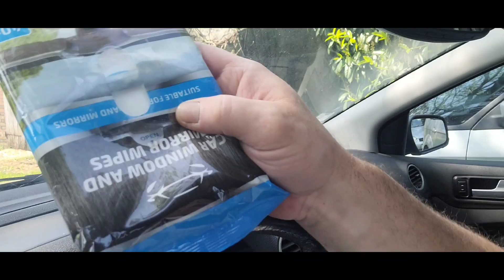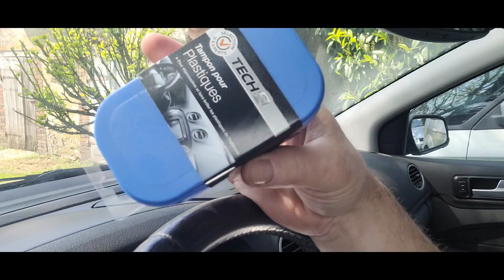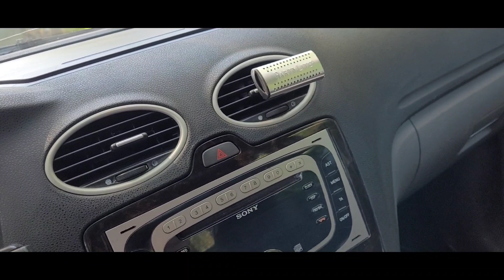test de produits action contre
et me mettre en temps que conseillère lepoac Lydie
Facebook:  le fait Maison de Lydie

pour chogan : je vend des produits de beauté , maison , maquillage etc...
facebook : Lydie L bien etre

code pour Crossstitch
Code de réduction de 7 % : trex07

Code de réduction de 6 % : rex6OFF